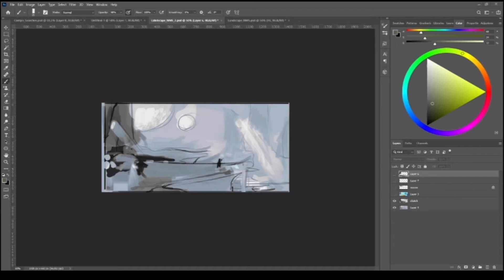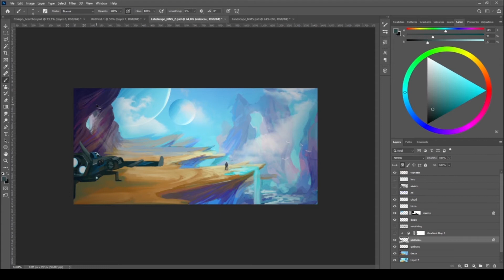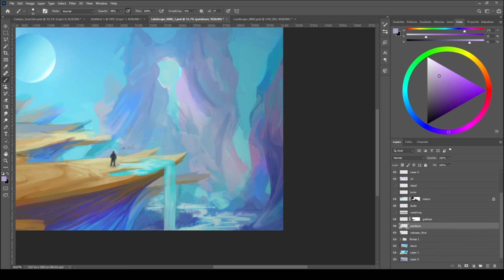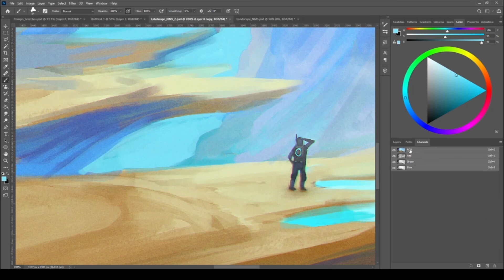【Speedpaint】No Man's Sky Fanart Landscape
A Landscape illustration inspired by No Man's Sky. Hope you like it :)